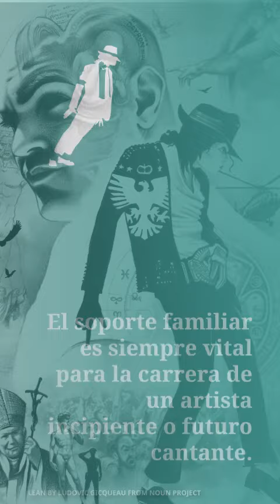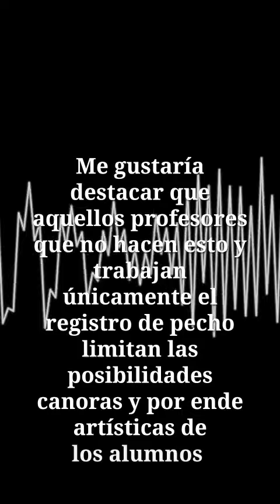Análisis de la voz de Michael Jackson, por Isabel Villagar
Si algo me gustaría resaltar de él es su creatividad, su capacidad de trabajo, incansable como era, su desarrollo como artista total: compositor, cantante, bailarín... Un constante deseo de mejora, una necesidad de desarrollar todo su potencial y pasión por la música.

El artista busca siempre su manera de estar en el mundo de forma única y es algo que siempre digo a los alumnos, que no tienen que parecerse a nadie, pero tienen que beber de las mejores fuentes.

Más sobre la vocalidad de Michael Jackson y los vídeos a los que hace referencia

Curso de Canto por la Coach Vocal online y Profesora de Voz
Maestra de Canto experta en Técnica Vocal

¡Canta feliz!